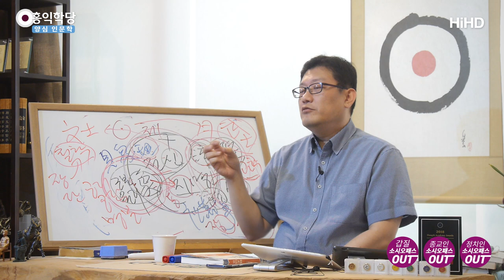[양심 인문학] 일본 대해부03_일본의 망언 뒤에는 사무라이 정신이 있다 _홍익학당.윤홍식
(190729 월요) 이런 정신이 어떤식으로 일본인한테 학습되고 있나.
이걸 아셔야 되요. 하가쿠레（葉隠れ）나뭇잎 그늘 이런 뜻인데요.
그런 초가집에서 이렇게 이야기를 구슬해서 쓴 책이다.
이런 뜻이고요. 일본인들이 손자병법 좋아하고,
무사시의 오륜서 좋아하고,이거 좋아합니다.
사무라이의 바이블이에요. 사무라이가 전하는 사무라이의 도입니다.

일본 만화에 참 뭔가 깊이가 있고, 일본 만화에는 무슨 도가 있는거 같애.
다 여기서 나온겁니다.일본 만화의 멋있었던 의리파 캐릭터, 동지가 되라.
주변을 꼬셔서 강력하게 엄청난 근성으로 각오로 타오른
주인공들의 철학이 다 여기서 나온겁니다.
자, 보세요.

무사도란 죽음을 깨닫는 것이다. 일단, 잘 죽어야 됩니다.
자, 들어보세요.
생과 사 둘 중에 하나를 고르라고 한다면, 죽음을 선택해야 한다.
첫번째 나오는 얘기입니다.
여기서부터 사무라이 도는 각오를 다지셔야 됩니다.
생과 사가 갈림길에 딱 있다하면 여러분은 뭘 선택하셔야 되요?
오케이 죽는 쪽으로.
방금 이 마음이 무사의 마음입니다.지금 체험하셔야 되요.

생과 사 갈림길. 오늘 주군이 전쟁터에 나오래요.
가면, 바로 죽을거 같아요. 딱 보니까
가면 한 5분 정도 버티고 총알받이하고 죽을거 같아요.
이 고민을 안하고 빨리 간다.라고 결정하셔야 무사입니다.
성숙한 무사. 생사갈림길에서는 죽는 쪽으로.
아무것도 생각할 것 없다.
각오를 굳게하고 돌진하라. 각오를 강조해요.
각오, 근성, 곤조죠.
각오, 곤조를 가지고 그냥 죽는 쪽으로 달려가시면 무사입니다.
미련없이 사심을 버릴때, 훌륭한 생각이 떠오른다. 거경궁리입니다.
깨어있으면, 좋은 지혜가 난다.
사심이 낀 아이디어는 나쁜 지혜이다. 사
심을 버리고, 궁리하라 이렇게 되어 있어요.

좋은 말인데, 이분들한테 적용하면 어떻게 되요.
불손한 마음 먹지말고, 주군을 위해서 그냥 죽기로 됐으면,
죽기를 빨리하는게 좋은 지혜다 이거에요. 지금 일본인들이 어떨까요?
아베마인드.천황을 위해 내 한 몸 불사르자.한국한테는 못할 짓이지만,
사무라이 도에서는 주군을 위해서 하는거에요. 남 신경 쓰면 안되요.
오직 주군을 위해서 죽을 각오를 하고 덤비면 되요.
독도 망언도 어떤 마음으로 하는지 아시겠죠?
일본이라는 주군에 충성하기 위해, 망언을 해보는거에요.
내 개인 명예는 뭐가 되더라도, 주군을 위해서 목숨을 걸고 죽을 각오로
질러 보는겁니다. 독도는 우리거다. 그러면, 그 일이 창피할 수록 어때요?
자, 반응은 좋게죠. 야~!정말 진짜 사무라이일쎄.
저렇게 부끄러운 짓을 하다니, 사심없이 하다니.
이런겁니다.사실은.

여러가지 일에 종사하는 동안 가슴깊은 곳에 굳혀지는게 있다.
이런식으로 이렇게 살아가는 동안  마음이 단단 , 심지가 굳어진다.
이게 밖으로 나가면, 임금한테, 주군한테는 충이 되는거고,
어버이한테는 효가 되고, 무사가 되서 용기가 되는거다.
죽음을 각오하고 살아가라, 이게 무사도의 심법이라는겁니다.
늘 죽음에 직면했다.지금, 이게 빈말이 아니라,
실감나게 한번 생각해보셔야 되요. 음, 죽을 수 있다.
이렇게 마음을 먹는게, 이게 사무라이식 정신차림, 사무라이식 깨어있음입니다.
죽음을 위해 , 죽을 수 있다. 주군의 명령이 부당해도, 어떨까요?
부당해도 그렇게 할 수 있다. 이게 사무라이 도에요.

주군의 명령이 꼭 정당하지 않습니다.
주군이 쓰레기같은 명령을 할 수도 있어요.
그래도, 죽을 수 있다하고 가야됩니다.
이 논리가 그대로 어디서 쓰이냐?
국가 신도에서, 천황이 잘못하더라도, 무조건 국민은 순복하고
따라야된다는 논리로 쓰입니다.이렇게 철저히 일본은 이런 문화로
세뇌당해왔던거에요. 그러니까, 쉽게 쉽게 그런 군국주의가 나왔던 겁니다.
그냥 나온게 아니라.
매 순간, 죽음에 직면하는 마음가짐으로 살아가야 한다.

그러니까, 사무라이 도는 오직 주군, 선비의 도는 오직 양심,
이쪽은 오직 주군, 이쪽은 양심의 명령에 따라 군주한테 충성하는거에요.
군주한테 충성도.
이쪽은 주군한테 충성이 더 먼저에요. 왜?권력자한테 충성하는겁니다.
그 시스템의 정점에 있는 자한테 충성하는거에요. 시스템자체에 충성하는거고요.
오직, 주군 , 다른말로 오직 죽음.외우기 쉽죠?
적을 쳐죽이는것보다, 주군을 위해 죽는 편이 공이 크다.
적을 막 죽이는것보다 주군을 위해 억울한 죽음당하는 사람이 제일 멋진 사람입니다.

그러니까, 조직에서 어떨까요?회사에서?
소시오패스가 창궐한데 거기 당해서 , 약육강식 논리에 짓밟혀가지고
그 회사에 충성을 다하다 죽는 사람이 사무라이다.라는거에요.
저 사람이 진정한 사무라이다.
노인들이 말씀한다. 무사가 고집을 세울 때는 강자한테 순응하고 ,
오직 주군으로 나갈때는 너무하다 싶을 정도로 해야 한다.
지금 아베가 이러고 있습니다.
잘한다고 지금 생각할거에요. 너무한다싶게 해야된다.
어중간이 했다간, 두고두고 꺼림직하고 평판도 좋지 않다.
너무 지나치다 할 정도로 해야 적절하다.

이런걸 듣고 자란 사람들은 남이 말려도 좀 더 해야되요.
말릴 때 멈춰도 안되는거에요.
치욕인거에요. 말려도 아니야!독도는 우리거야!더 해야 됩니다.
그래야 사람들이 얘 좀 하는구나.
무사도 이렇게 생각할 수 있어요.
무사는 졸속이라도 좋다. 이것저것 따지지말고 그냥 돌진해라.
그러니까, 고민하고 있는 무사는 약한 무사다. 아니, 갔다가 죽는거 아니야?
이건 약한 무사다. 그냥 가야 된다.

이런 논리가 카미카제니  수많은 군국주의니 일본의 현대 독도 망언이니,
최근의 아베를 포함한 극우 세력의 천황 중심으로 다시
이 세계에서 패권을 찾아보자. 헌법을 고쳐서 군국주의로 나아가보자는
그 논리에는요. 신하들이 천황을 위해서 몸을 던져야 된다는
이런 망상도 있는겁니다.나는 잘하고 있다.
정말 잘하고 있는 짓이라는 오판도 있는겁니다 .
그러니까, 비윤리적이기가 쉽다.
아까 일본교수님말처럼 시스템에 충성을 다 하다보니
큰 그림을 놓쳐서 선악이 엉망 일 수가 있습니다.